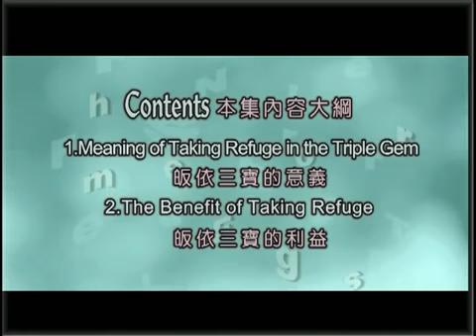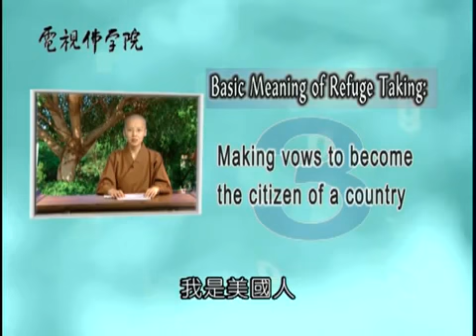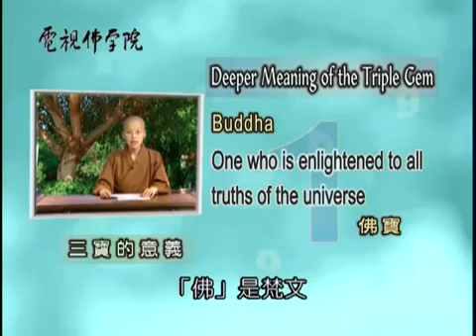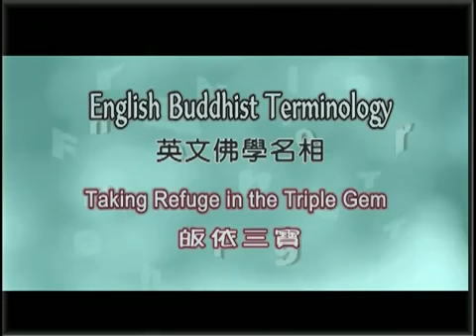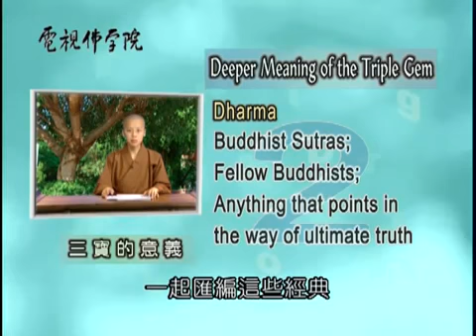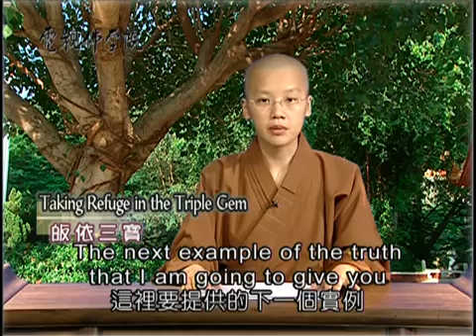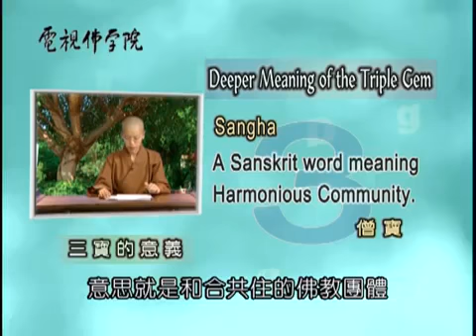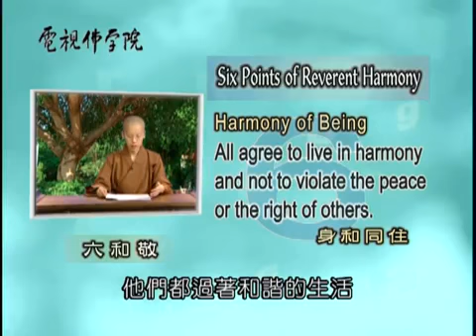Introduction to Buddhism_Taking Refuge in the Triple Gem 1 of 2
Filmed in 2002 by TV Buddhist College on TV
Ch & En Subtitles